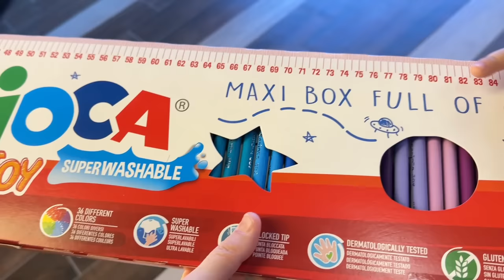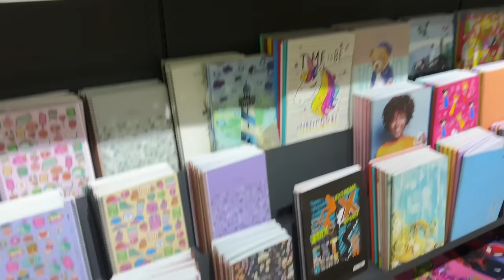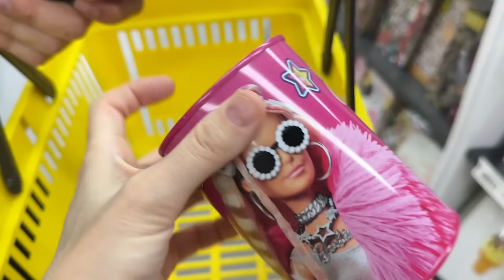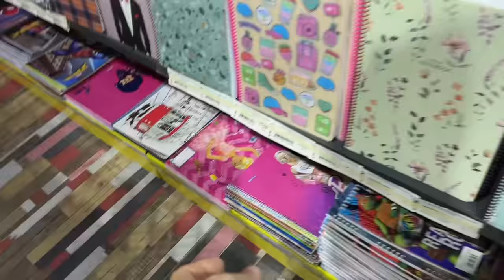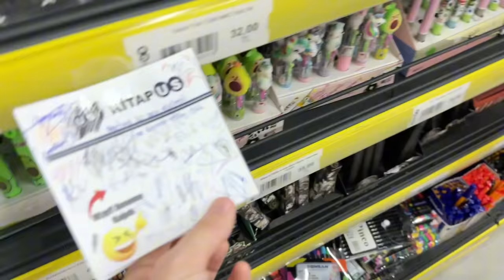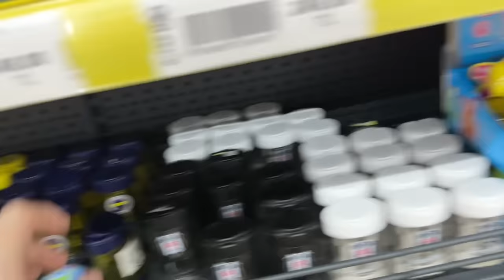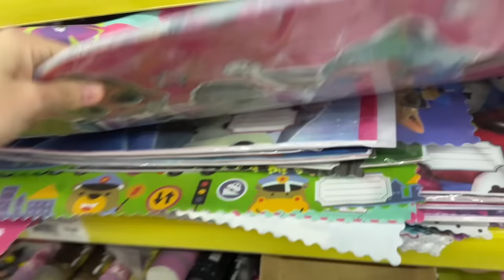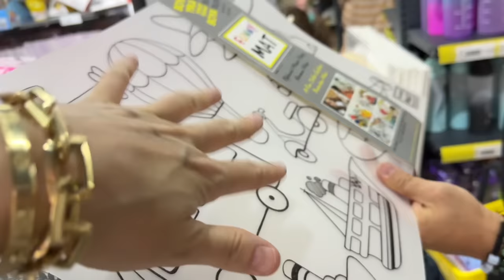OKULA DÖNÜŞ KIRTASİYE ALIŞVERİŞİ !! ELSA KIRTASİYE ÜRÜNLERİNİ BULALIM !!